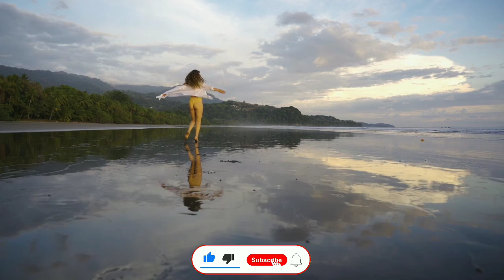Most Beautiful Beaches in the World- The Nature Books nature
hi ,